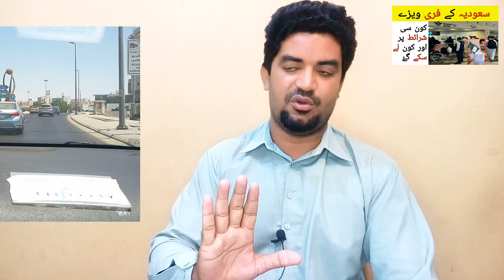Saudi Arabia and GCC Countries Visa Latest Update News | Saudi Arab ka Visa kitne ka hai,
Saudi Arabia Latest Update News today in Urdu and Hindi, Saudi News in Urdu, Today News in Saudi Arabia, Saudi Arabia and GCC Countries Visa Latest Update News | Saudi Arab ka Visa kitne ka hai,